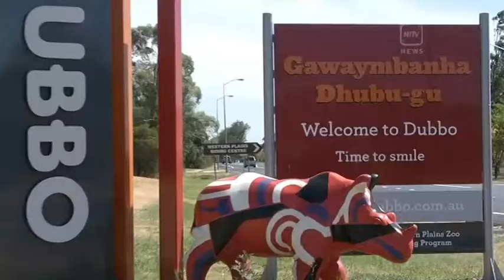WIRADJURI ARTIST LEWIS BURNS INSPIRES DUBBO YOUTH TO AIM HIGH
A Wiradjuri artist in Dubbo is transforming the lives of local youth through the power of art. Lewis Burns is the owner of the town's Red Earth Gallery - a garage turned studio - which sells traditional arts and crafts. NITV News’ Tara Callinan visited Lewis in his Gallery to hear about the work he is doing in the community...